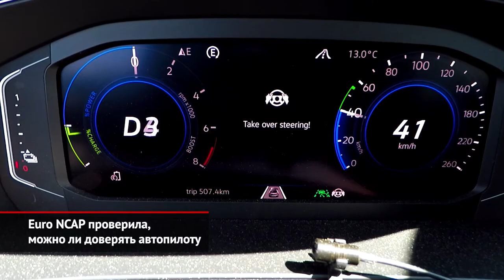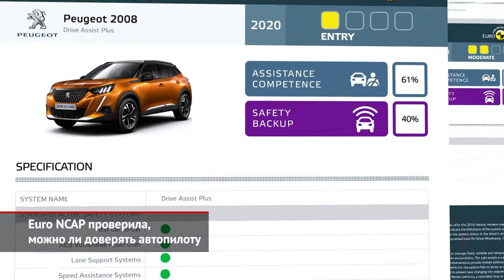Euro NCAP: можно ли доверять автопилоту? Lynk & Co предложит подзаработать | Новости с колёс №1147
Ассоциация EuroNCAP испытала системы активной безопасности и помощи водителю, созданные на основе адаптивного круиз-контроля. В тестах приняли участие десять новых моделей, представленных на европейском рынке. В итоге аутсайдерами рейтинга оказались французские малолитражки Renault Clio и Peugeot 208. Оценку «удовлетворительно» заслужили Nissan Juke, Volvo V60, Volkswagen Passat и Tesla Model 3. Притом умениями последней эксперты оказались сильно разочарованы. Единственный хорошист — Ford Kuga. Ну, а лидерами ожидаемо оказались представители «большой немецкой тройки». У Audi Q8, BMW третьей серии и Мерседеса GLE электронные помощники работают «на отлично».

На европейский рынок выходит бренд Lynk & Co, созданный компаниями Geely и Volvo. Молодая китайско-шведская марка удивит избалованных европейцев подпиской на кроссовер Lynk & Co 01. А ещё машину можно будет сдать… в каршеринг.